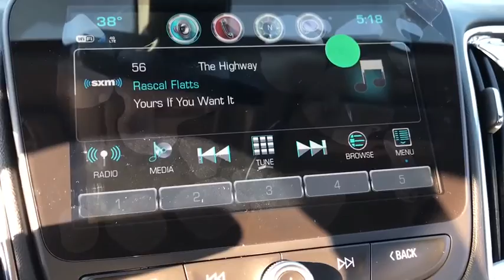2017 Chevrolet Malibu Clarkston, Waterford, Lake Orion, Grand Blanc, Highland, MI 171837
2017 Chevrolet Malibu  - Stock#: 171837 - VIN#: 1G1ZE5ST1HF223968

Bowman Chevrolet
6750 Dixie Hwy

* 2017 Chevrolet Malibu 1LT...Features include: Bluetooth, Rear Vision Camera, OnStar Navigation, 8.0'' Touch-Screen with MyLink, SiriusXM Satellite Radio, Built in WiFi, Remote Start, Wireless Charging, Power Heated Mirrors and Keyless Entry.    Prices do not include taxes, title, license, and doc fee. Price includes: $1,500 - Chevrolet National Purchase Bonus Cash. Exp. 05/01/2017